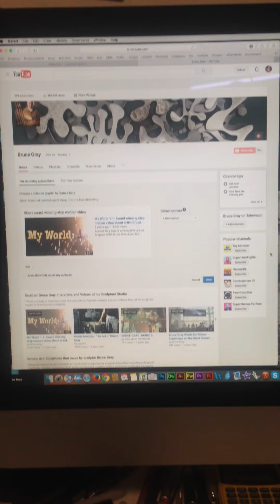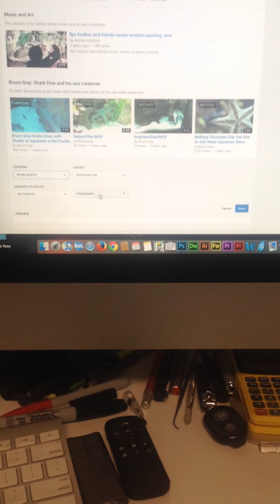How to reorder your Playlists and Add Additional Playlists to your YouTube Channel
This is a very short and easy video on how to reorder your Playlists and Add Additional Playlists to your YouTube Channel. YES, this method actually works, and is super easy.